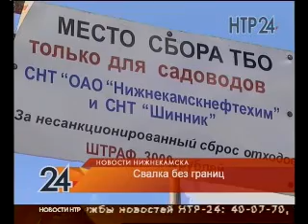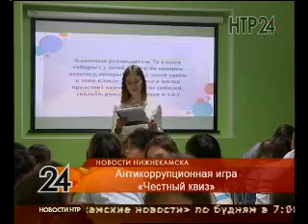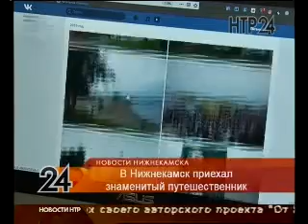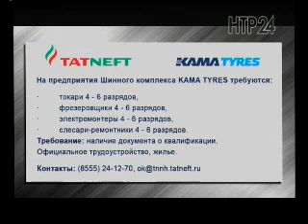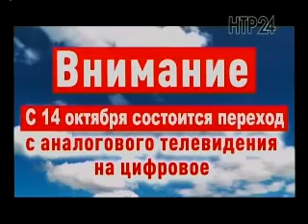Новости Нижнекамска. Эфир 25.06.2019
35 гектаров захороненных резиновых изделий. Геологи исследовали «простинскую» свалку

Нижнекамские туристы сдают путевки в Грузию. Как получить деньги за билеты

Не вывозят или не успевают. Садоводы по маршруту №121 утопают в мусоре

От Кореи до Карелии через нижнекамскую пожарную. Нижнекамск стал 616-м для амбициозного путешественника

Встреча с лидерами. Как «Нефтехимик» сыграл с футболистами из Бугульмы